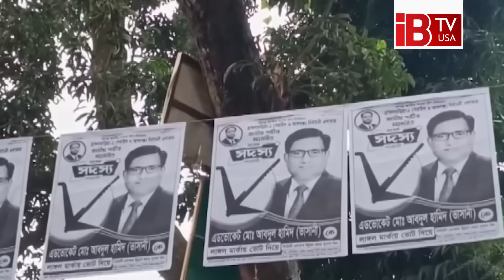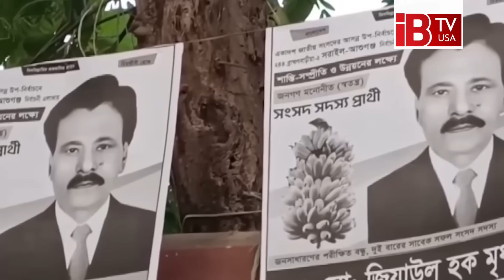ভোটারবিহীন উপ-নির্বাচনেও সিল মারার অভিযোগ! I Election I BNP I Awami League I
ভোটারবিহীন উপ-নির্বাচনেও সিল মারার অভিযোগ!

Accused of sealing the by-election without voters!